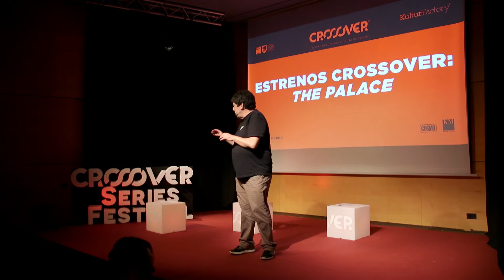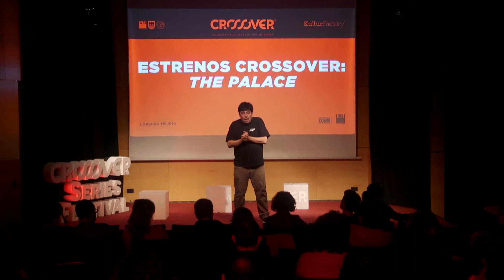ESTRENOS CROSSOVER: THE PALACE